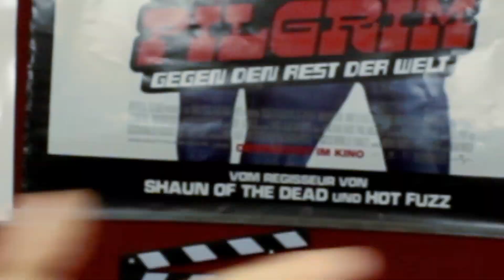UNTIL DAWN | Review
Das erste Tommy Talks: Sind Videospiele Kunst?

Für alle weiteren Infos und Updates, besucht mich doch auf Facebook